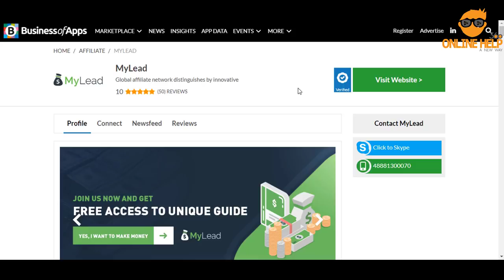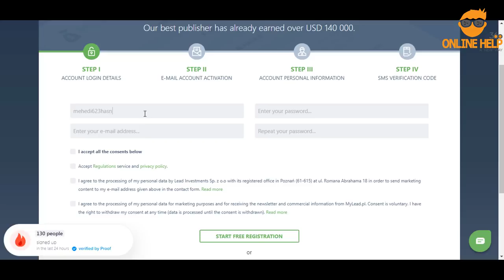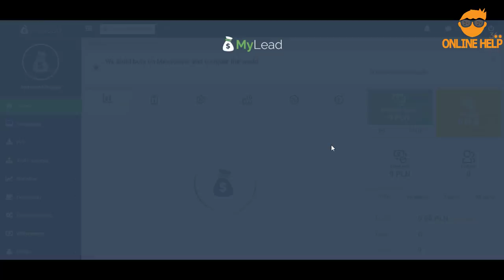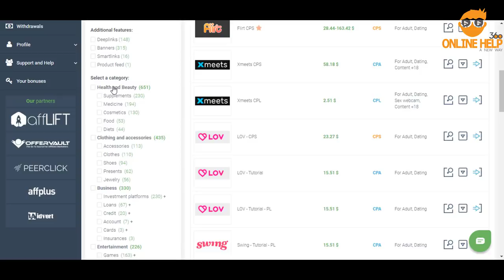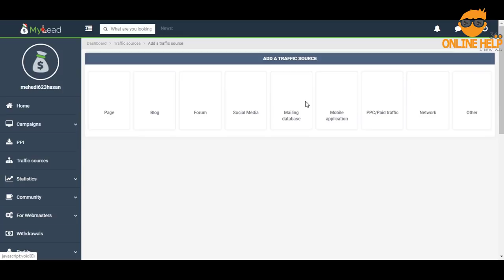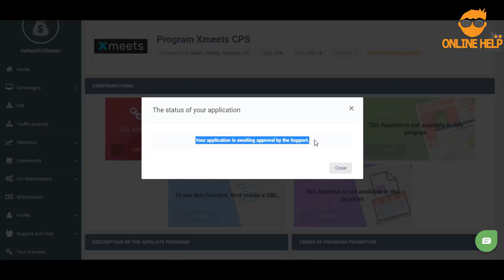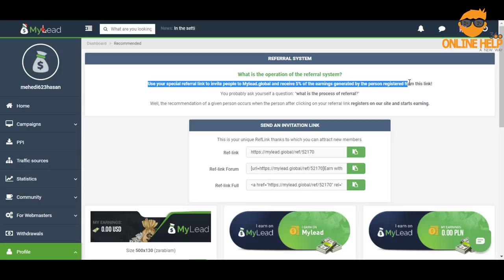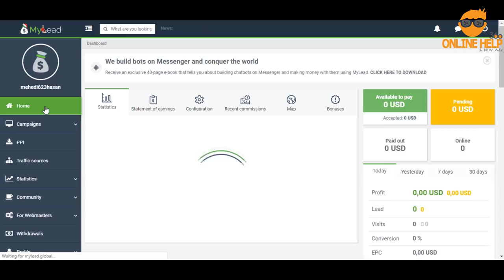MyLead থেকে মাসে ৫০০ ডলার ইনকাম করুন | নতুনদের জন্য | best earning sites 2020